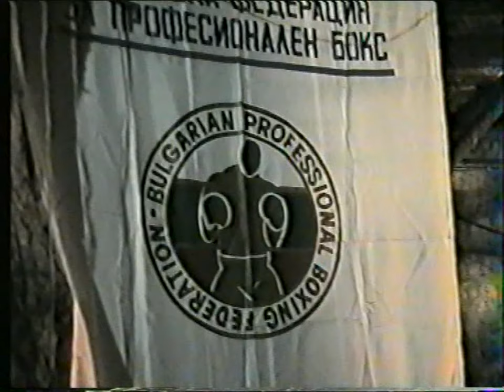MTK Recording Volume Chapter 1 8